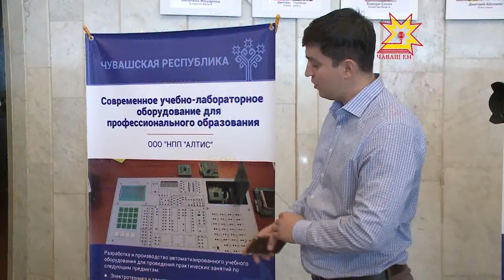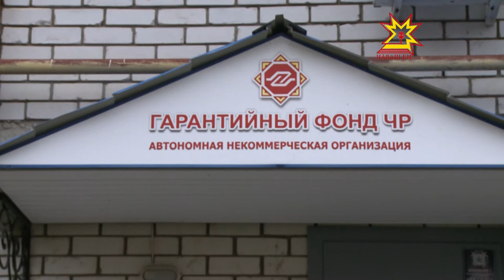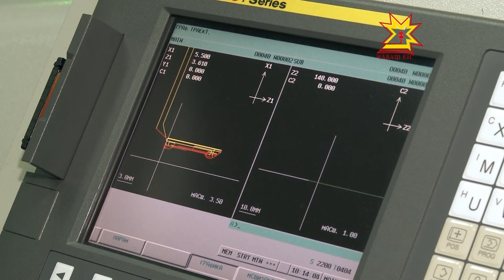Экономика в деталях. Выпуск 12.10.2015